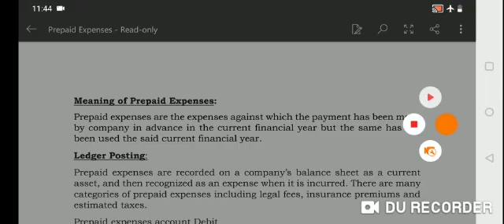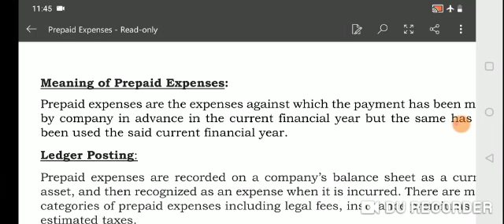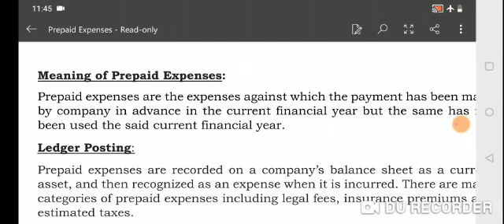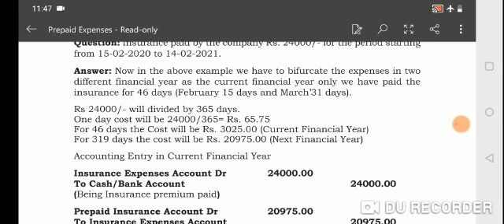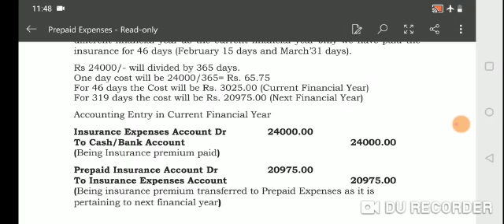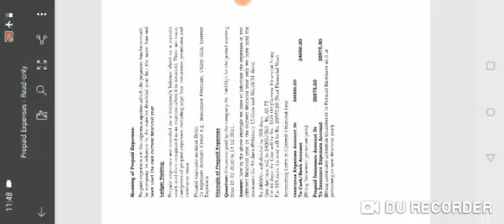Prepaid Expenses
How to record prepaid expenses in book along with the journal voucher and their effect.